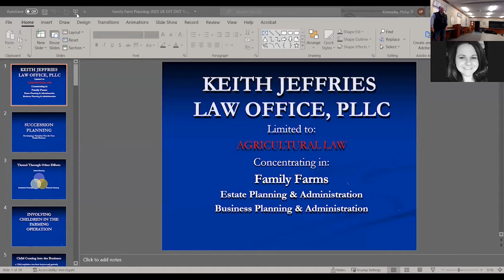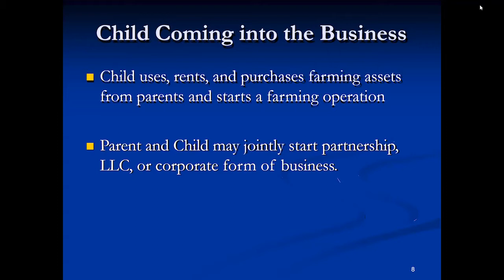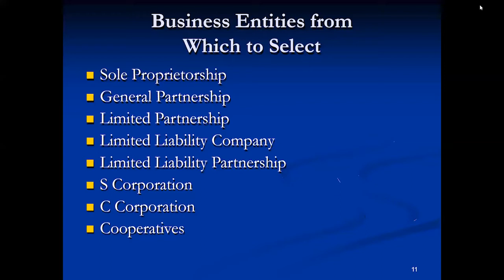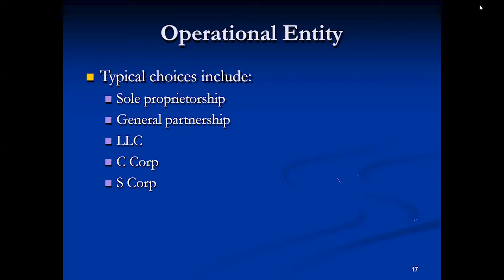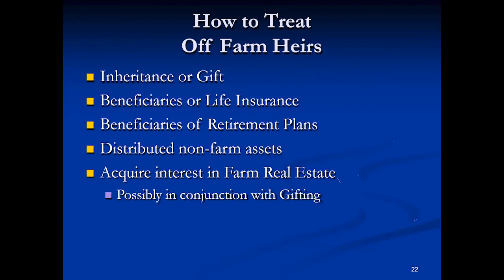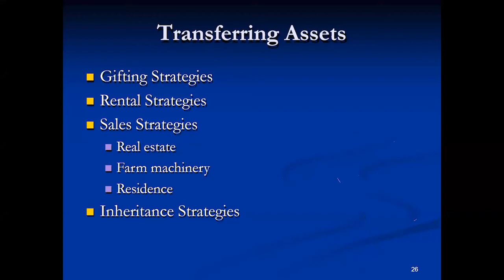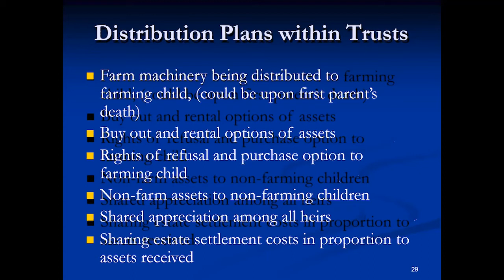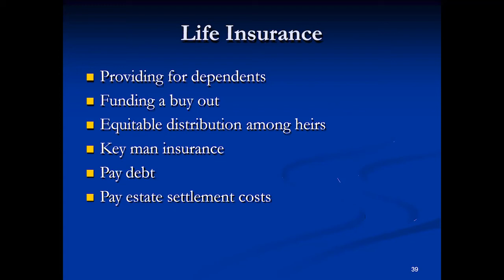Transitioning the Farm and Family Property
Keith Jefferies talks about what you need to do to plan to transition the farm and property.